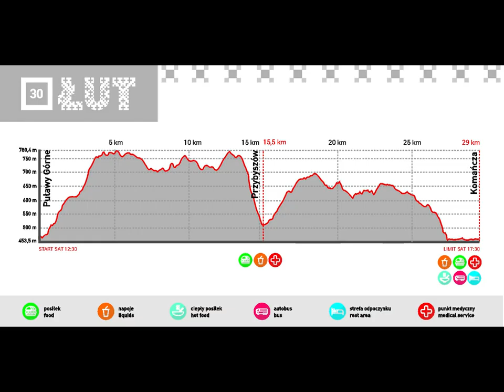Łemko Trail 2019